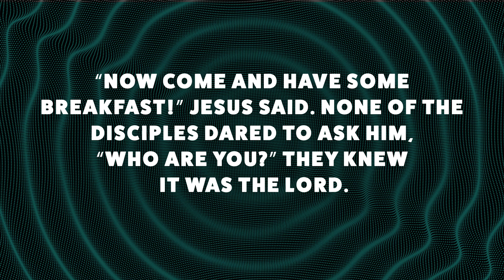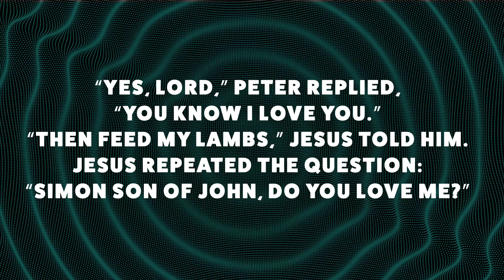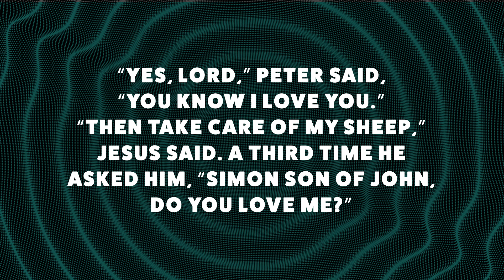April 16 - Jr High (Grades 6 - 8) - Echo